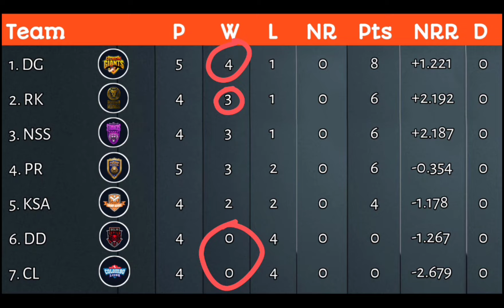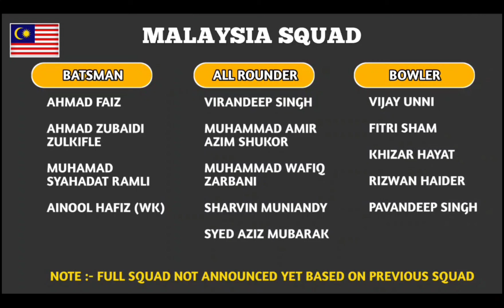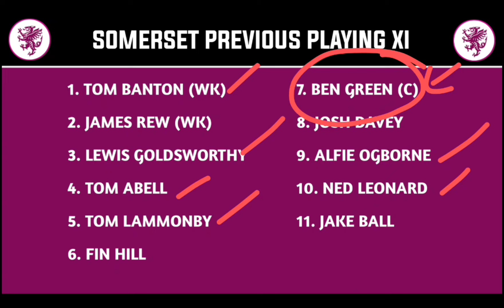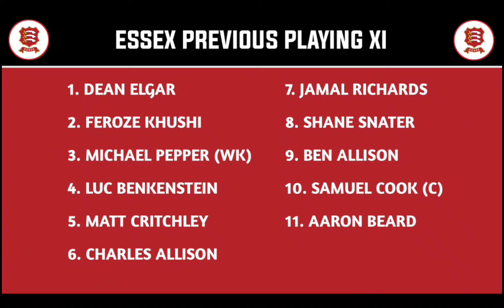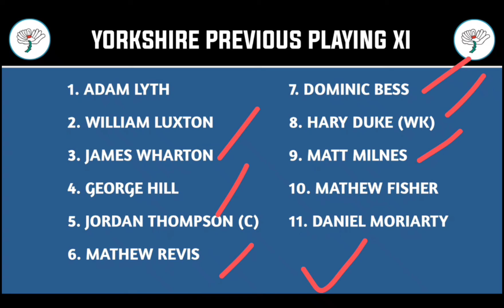Cricket Discussion # 16th March ➕ PNG vs Malaysia ➕ Abu dhabi T20